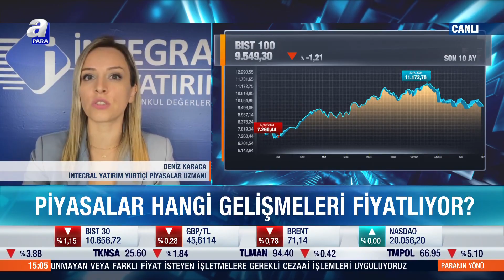Yerel Kalkınma Teşvik Programının Detaylarını Abdülkadir Develi Değerlendirdi | A Para